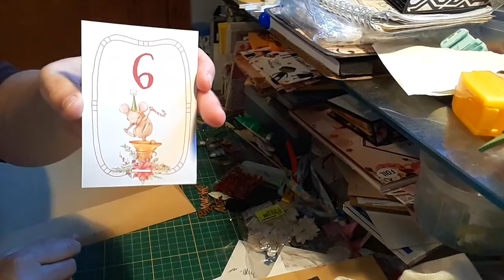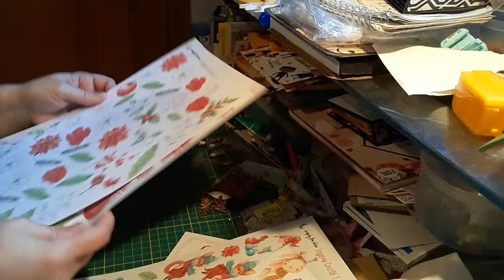Ouverture jour 9, calendriers 2021.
Ouverture de mes calendriers de l'avant jour 9.